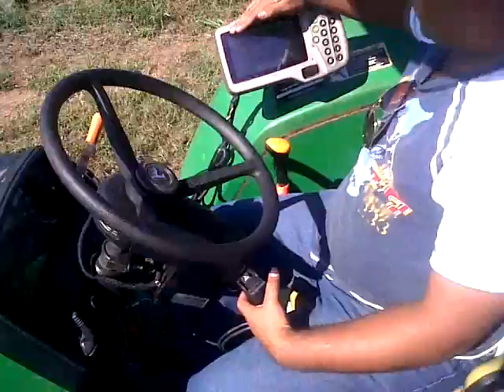AMS DE JOHN DEERE EN FRANCISCO RUEDA TABASCO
SE INSTALO EQUIPO AMS (PILOTO AUTOMATICO) DE JOHN DEERE EN TRACTOR 5415 DT EN FRANCISCO RUEDA, HUIMANGUILLO TABASCO